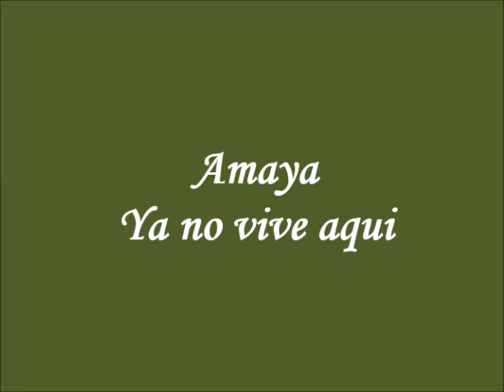Amaya Uranga - "Ya no vive aqui" - 16/03/1990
RTVE - programa "Viva el Espectáculo"